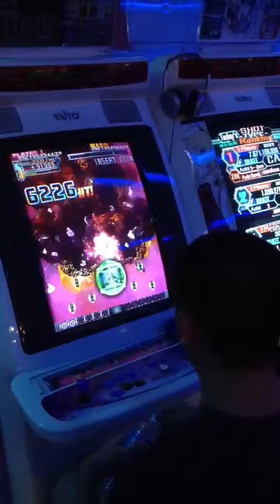Taito HEY 4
True gamer guy beats Hibachi or the game general in dodonpachi daifukkatsu black label.